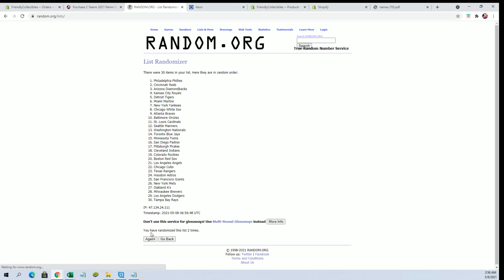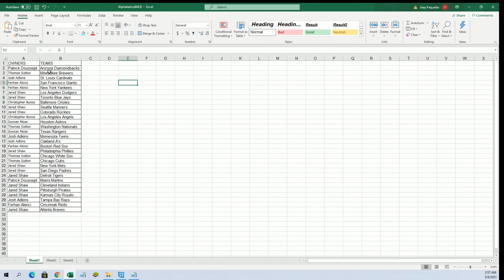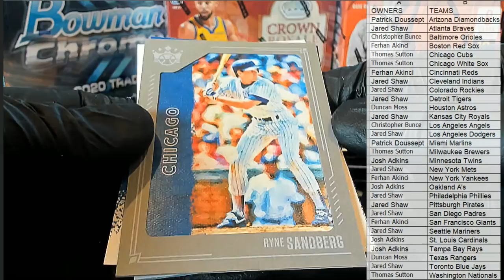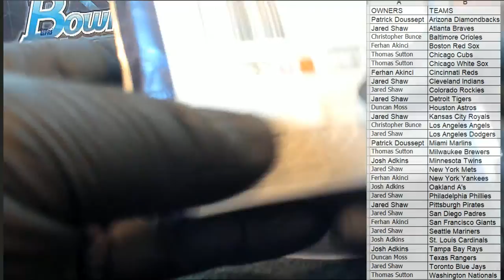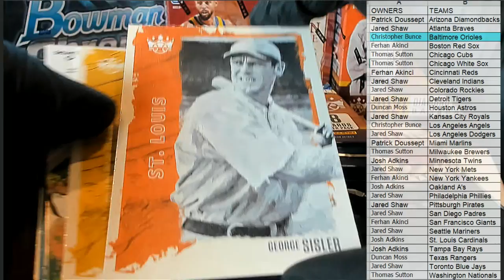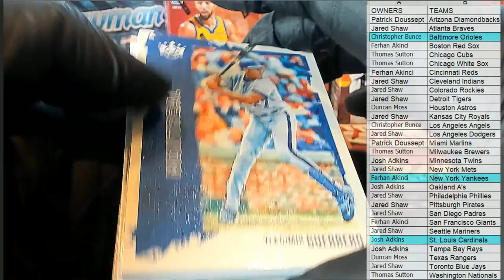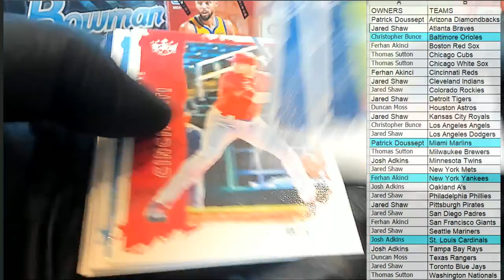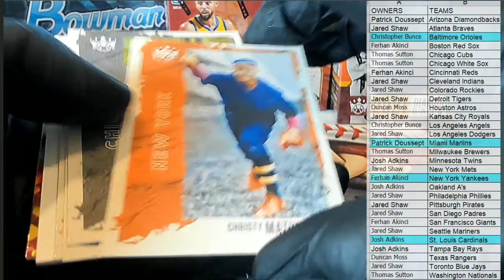2021 Panini Donruss Diamond Kings Baseball Hobby ID 21DKINGS108